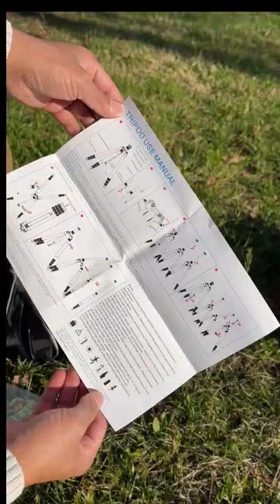K&F Concept TM2534T DSLR Camera Tripod 66 Inch Portable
Reviews
K&F Concept TM2534T DSLR Camera Tripod 66 Inch Portable Magnesium Aluminium Monopod 4 Section Professional Tripods with 360 Degree Ball Head Quick Release Plate Compatible with Canon Nikon Sony DSLR

Compatible Devices
DSLR
Brand
K&F Concept
Material
Aluminum, Magnesium
Tripod Head Type
Ball Heads
Item Weight
4.36 Pounds

* Center column can be rotated 360°horizontally,making it easier for photography enthusiasts to realize panorama shooting.
* Center column inverted installation to realize the lowest angling shooting, macro shooting, and special photography.
* Stretchable hook,can hang other heavy objects to increase the stability of the tripod.
* Spiral type locking knob makes operation easier and quicker,better locking strength,saving you more time.
* The bubble level helps you quickly find the balance of the rack, confirm the accuracy of the shooting, and achieve the perfect composition.
* Dense sponge grip, anti-skid and sweat,defensive cold and keep warm, give you intimate protection.